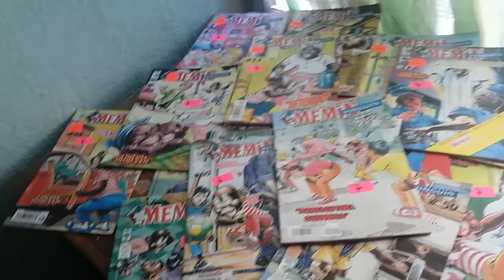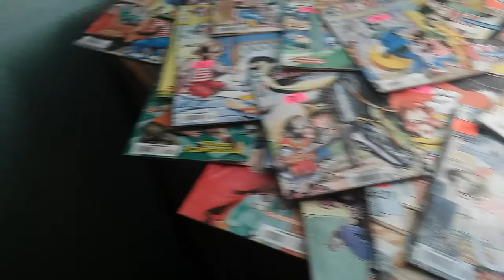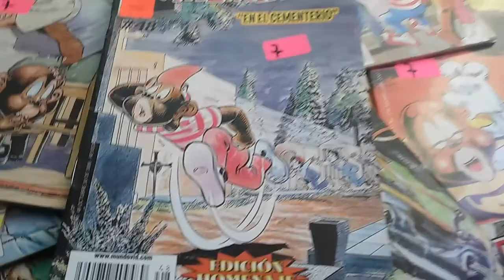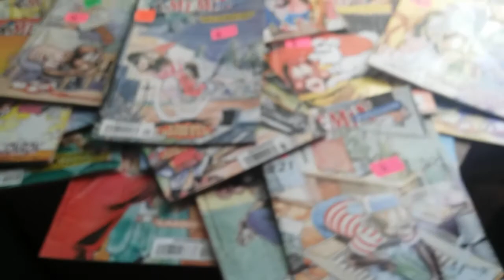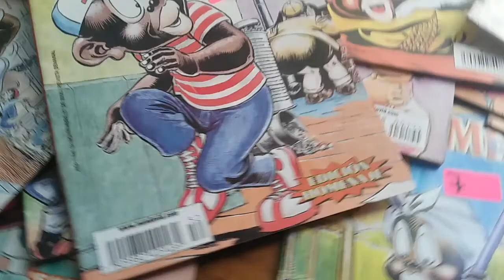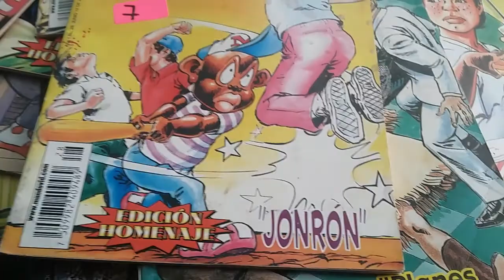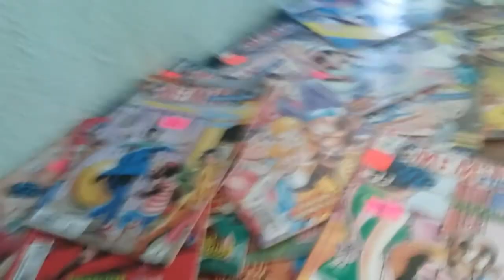Memín Pinguín valiosa colección de 50 revistas históricas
Con agradecimiento a su Creador a Yolanda Vargas Dulché y a su esposo Guillermo de la Parra editorial Vid revista histórica a nivel internacional en donde todos hemos sido participes en alguna ocasión de nuestras vidas hemos reído llorado y nos hemos emocionado con este gran y simpático personaje que deseamos soñamos que fuera nuestro mejor amigo